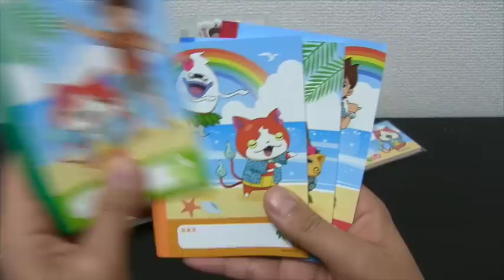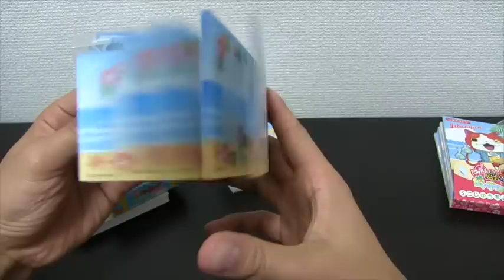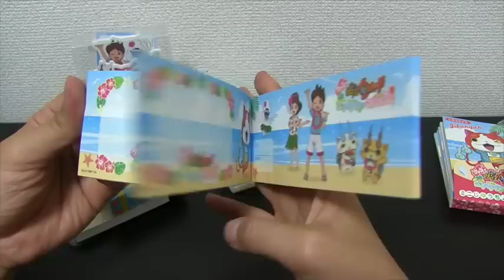妖怪ウォッチ ハワイ オリジナル文房具レビュー！ Yo-kai Watch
妖怪ウォッチのハワイ限定文房具が2015 年11月20日（金）から発売開始！アロハスタイルのジバニャン、コマさんなど可愛いイラストになってます。

‹発売商品›
らくがきちょう（ミニ色鉛筆付き）＄7
メッセージメモ ＄4
立体メモ ＄8
ブロックメモ ＄6
ポップアップメモ ＄6
A７サイズのメモ帳 ＄5
ミニじゆうちょう４冊セット ＄7
‹発売場所›
JTB Hawaiiトラベルプラザ
HIS Hawaii Lea Lea ラウンジ
88tees カラカウア店